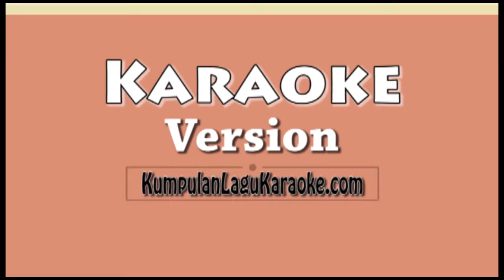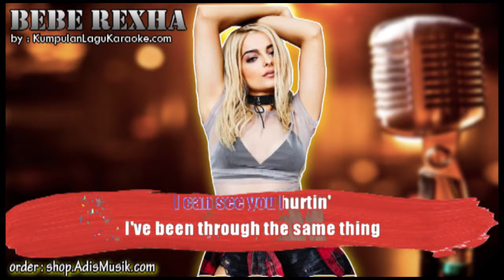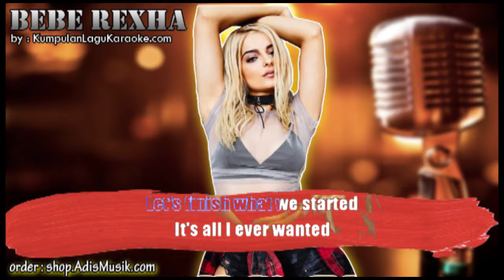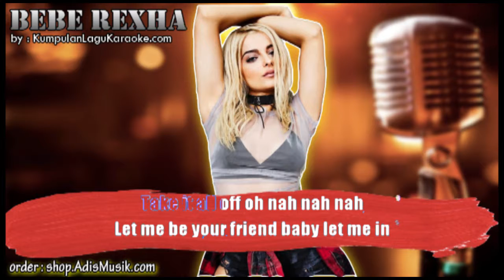I GOT YOU - BEBE REXHA Karaoke no vocal instrumental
I GOT YOU -  BEBE REXHA Karaoke